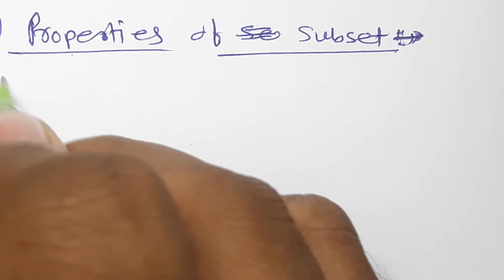Sets, class 9th Mathematics Practice Set 1.3 Part- 1 MH State